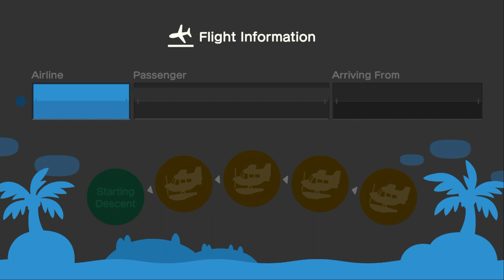I Invite Our Friend Alex To My Island For Hula & Mermaid Dancing In ACNH (5th Time)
At Night, I Went To Invite Our Friend  @AlexIsYellow  is To My Island For Hula & Mermaid Dancing Again This Evening, And It Was A Lot Of Fun For Inviting Before Coffee Break.